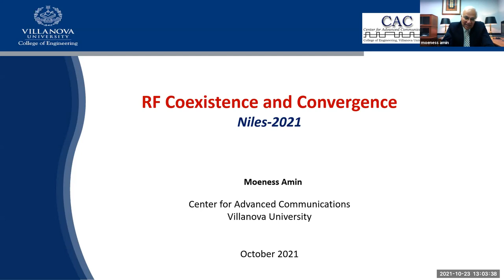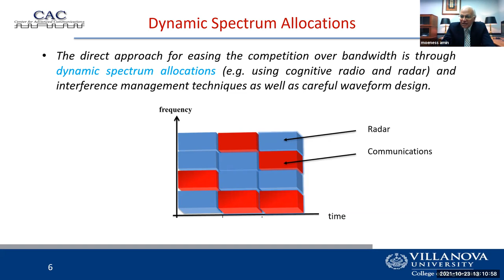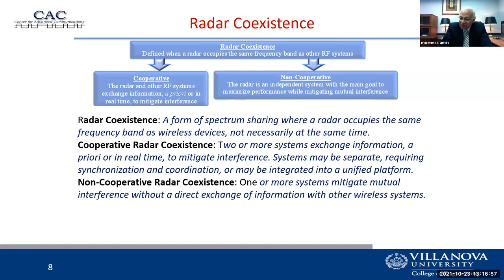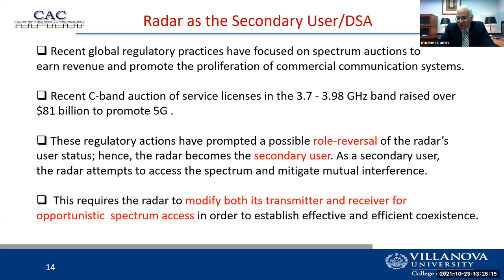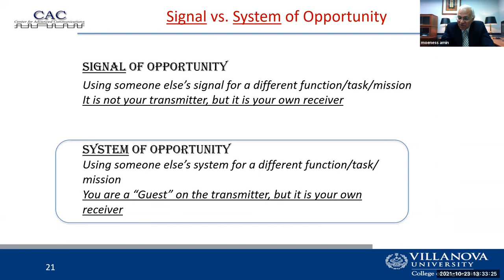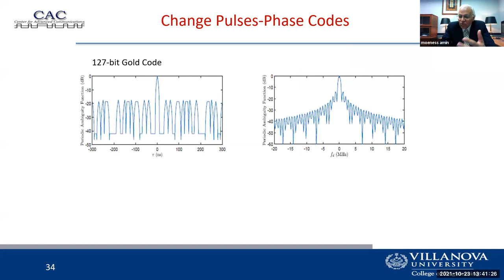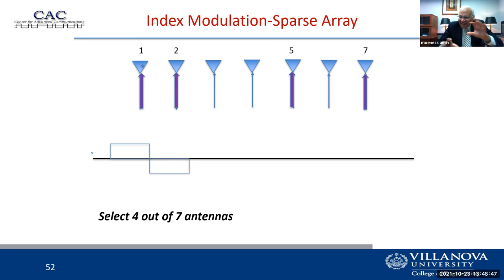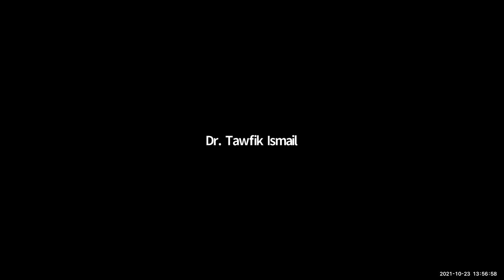NILES 2021: Radio Frequency Coexistence and Convergence by Prof. Moeness Amin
The electromagnetic spectrum is a valuable resource that connects us across the globe. However, the spectrum has become increasingly congested with competition of bandwidth. Therefore, there is a growing need for bold and new concepts with the potential to contribute towards significant improvements in the efficiency of radio spectrum utilization and protection from interfering services. One of the most pressing problems in the area of spectral congestion and dynamic frequency allocations is to provide uncontested shared bandwidth between radar and communications. This has recently spurred extensive efforts towards devising solutions for simultaneous operations of radar target illuminations and wireless services sharing the same frequency bandwidth. As radar and communication systems pose the greatest demand on spectrum access, their future designs must make use of all degrees-of-freedom of time, frequency, space, and coding. In this talk, we categorize coexistence of radar and communications in terms of their cooperation and non-cooperation in using the spectrum as well as their roles as primary, secondary, and dual users of the frequency bands. We take a broad view of the field and put in context coordination of the two RF services through co-design, dual function, signal as well as system of opportunities. We present possible future research directions which will enable further innovations and progress in spectrum sharing and RF interference avoidance and mitigation.